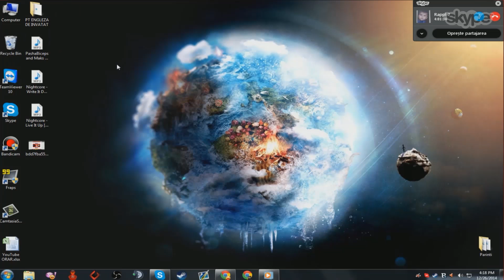Rap + Cosmic # 1